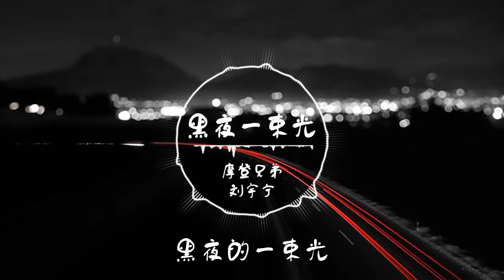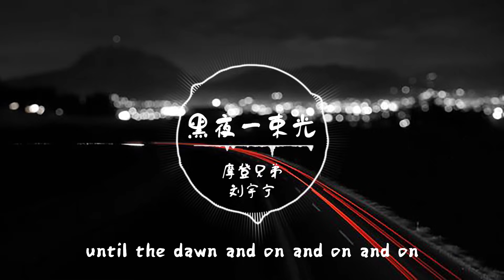摩登兄弟劉宇寧 - 黑夜一束光「你是黑夜的一束光 照亮心如死灰的过往」【動態歌詞Lyrics】♫ ST Music Video Channel ♪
👇歌词👇
作曲 : 羽田
作词 : 壹同/羽田
编曲：羽田
制作人：羽田

未来还能承受多少伤 才练就铁石心肠
用真心换来 一场荒唐
但有一束光 安抚着我 是我最终的信仰
人活在白天 却禁锢在黑夜
任它猖狂 任它猖狂
I been praying for you

你是黑夜的一束光
照亮心如死灰的过往
你教我勇敢地闯
借我温柔的肩膀
那些曾击垮过我的绝望
终将赋予我翱翔的力量
黑夜的一束光
我也触到了光芒

一定是活得太过认真 才换来满身伤痕
回忆夜漫长 念念不忘
执着的人用沉默抵挡 在心中建座城墙
不解的荒唐 我还是这样
蜚语流长 蜚语流长

你教我勇敢地闯
借我温柔的肩膀
黑夜的一束光
我也触到了光芒

等我有天变强大
等我们都换了白发
我都不愿忘记
当我迷失了 唯有你

黑夜的一束光
照亮泪如雨下的眼眶
将我的心安放
赐我温柔的肩膀
黑夜的一束光
我也触到了光芒

until the dawn and on and on and on

黑夜的一束光
我也触到了光芒

和声：羽田
配唱制作人：胡皓@光合声动
合唱团：光合声动合唱团 / 徐冉 耿小骅 林清茹 徐子阳 依木然 张兆阳 田帅 刘浩然 潘辛雨
人声录音师：倪涵文
人声录音棚：STUDIO 21A
弦乐监制：刘星
弦乐：刘星弦乐队
弦乐录音棚：上海奕和录音棚
木吉他/电吉他：Jackroy Li
吉他录音棚：Ace Station 3.0
混音：周天澈
母带：周天澈
音乐制作发行：智慧大狗 × 环球唱片
出品人：张葛
监制：崔恕、王明宇

※該歌曲版權為歌手本人及其音樂公司所有，本頻道僅提供試聽，若喜歡此歌手音樂請支持正版，如版權方認為該影片有侵權一事，請與我們聯絡👉 ，本頻道將徹底刪除影片。